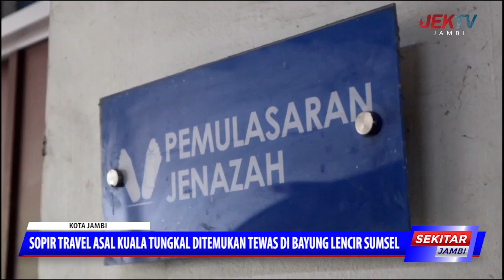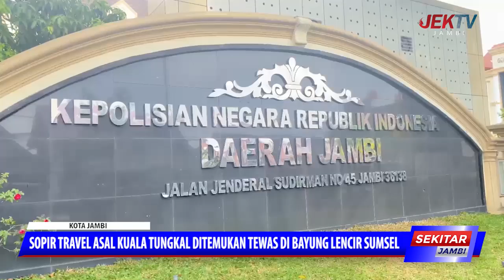SOPIR TRAVEL ASAL KUALA TUNGKAL DITEMUKAN TEWAS DI BAYUNG LENCIR SUMSEL